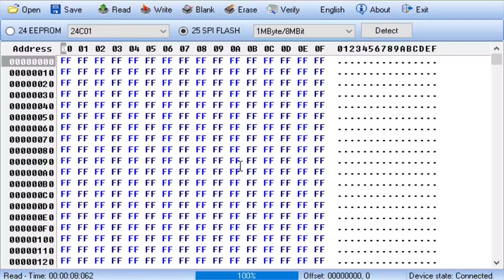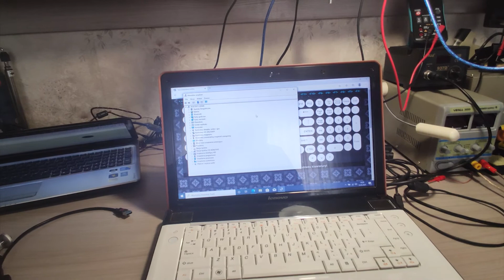ZALANY LAPTOP LENOVO - CZY UDA SIĘ NAPRAWIĆ ? część 2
Zalany laptop Lenovo IdeaPad Y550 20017 nie włącza się. Po wciśnięciu włącznika reaguje ale po kilku sekundach się wyłącza. Dodatkowo w zasilaczu jest uszkodzony przewód zasilający laptopa.
Czyszczenie i naprawa płyty głównej. Było kilka miejsc z widocznym dużym zalaniem miedzy innymi przy złączu klawiatury, kbc, kilka ścieżek wymagało naprawy. Laptop został cały rozebrany na części umyty i poskładany na nowo. Do czyszczenia klawiatury zrobiłem osobny odcinek bo wymagała dużo czasu i pracy.

Sprzęt jaki posiadam:
Stacja lutownicza Yihua 937D+
Hot-air Yihua 858D
Zasilacz laboratoryjny Yihua 305D
Multimetr FS707 FORSCHER
Mikroskop stereoskopowy SZM7045-STL2
Topnik AMTECH NC-559-ASM-UV czasem Kalafonia
Spoiwo Lutownicze Cynel Sn60Pb40
Czyszczenie elektroniki - alkohol izopropylowy 99,9%
Podgrzewacz kwarcowy PUHUI T8280
Kamera XBLITZ MOVE 4K PLUS